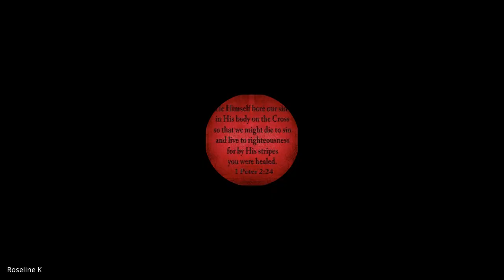Holiness | Lecture 4 :BC209:-HOL-20230116